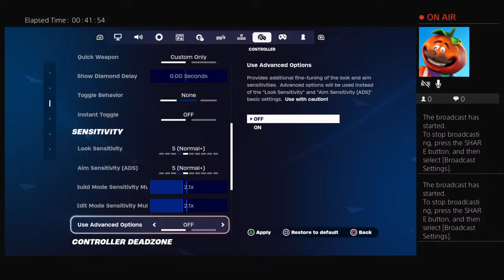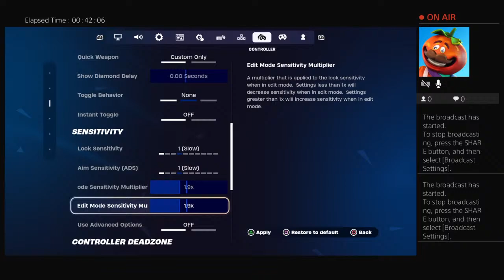Jehehheh's Live PS4 Broadcast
TrevonTrevon12